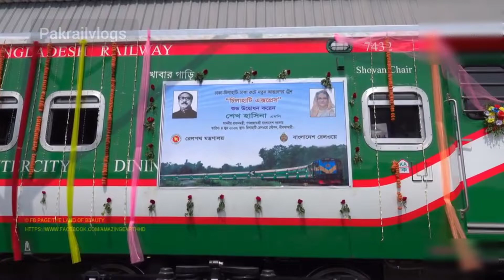Bangladesh Railway Beauty and History full review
bangladesh Railway (Bengali: বাংলাদেশ রেলওয়ে) is the state-owned rail transport agency of Bangladesh. It operates and maintains all railways in the country, and is overseen by the Directorate General of Bangladesh Railway. The Bangladesh Railway is governed by the Ministry of Railways and the Bangladesh Railway Authority. Its reporting mark is "BR"Headquarters: Dhaka, Bangladesh

Founded: November 15, 1862

Divisions: East Zone, West Zone

Key people: Md. Q Ahsan; (Director General of Bangladesh Railway)

Owner: Government of Bangladesh